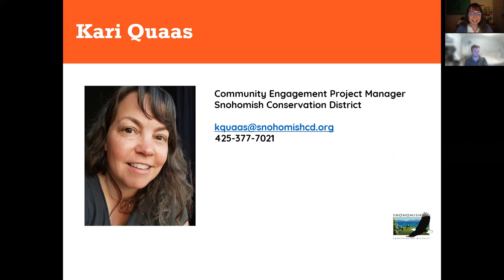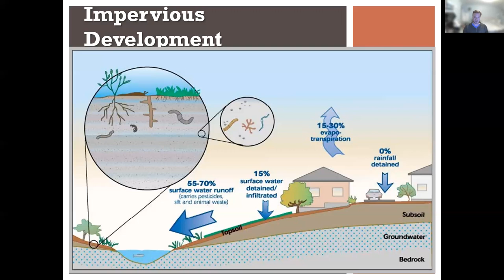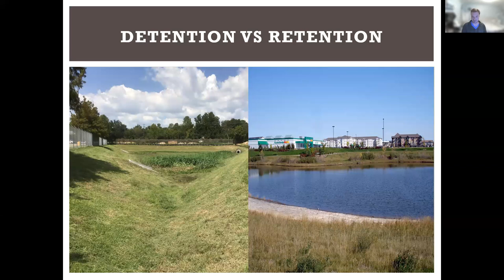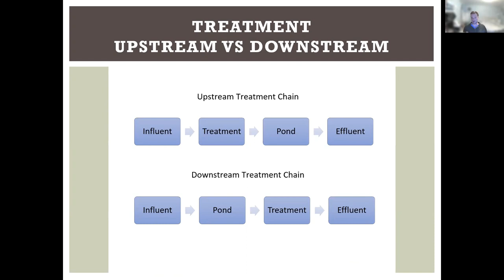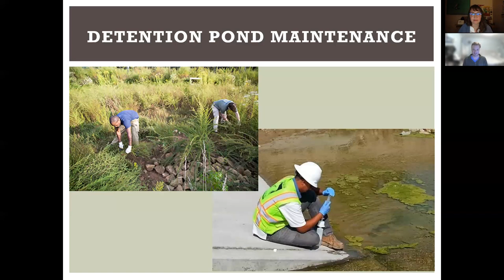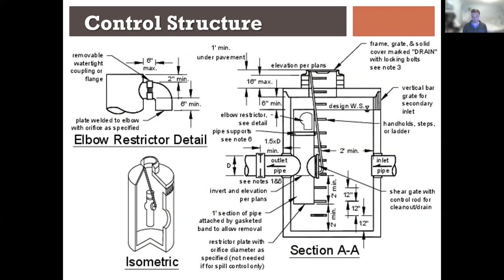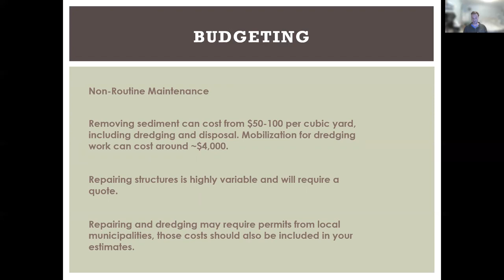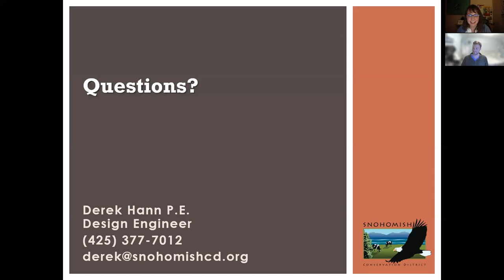Detention Pond Awareness for Granite Falls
Watch this information session to learn about detention ponds and what they need in order to function properly. If you live in Granite Falls and belong to a homeowners association with a detention pond, you’ll also learn about your responsibilities for maintaining it.